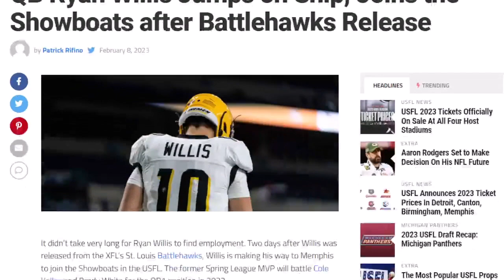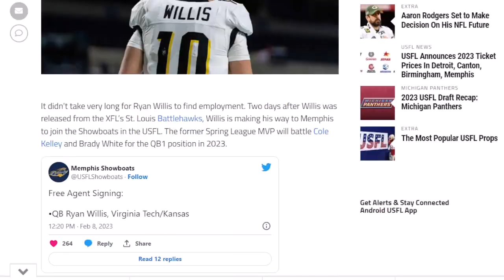QB Ryan Willis Jumps on Ship, Joins the Showboats after Battlehawks Release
It didn’t take very long for Ryan Willis to find employment. Two days after Willis was released from the XFL’s St. Louis Battlehawks, Willis is making his way to Memphis to join the Showboats in the USFL. The former Spring League MVP will battle Cole Kelley and Brady White for the QB1 position in 2023.